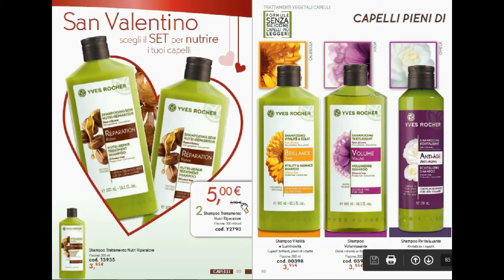Sfogliamo Insieme l' Album 1 YR ( 02/02/2016 )